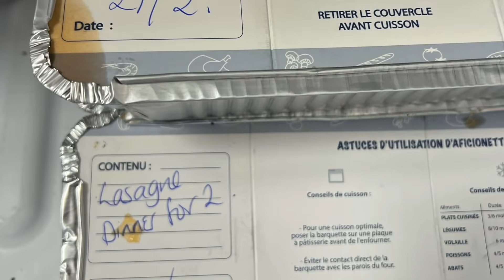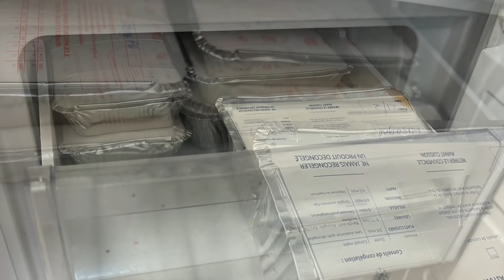Extreme Frugality - Low Cost Batch Cooking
I show you how to stretch the frugal meat budget with a lasagne and a cottage pie

Equipment used
Camera  : iPhone

Apple iMovie*